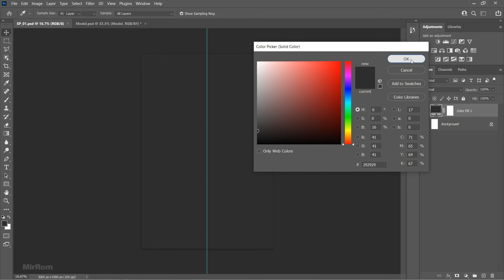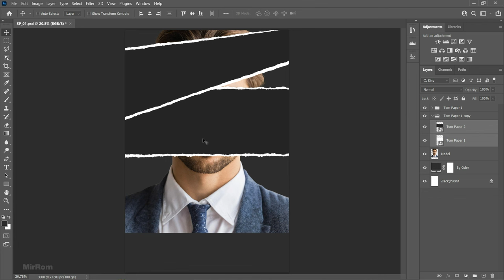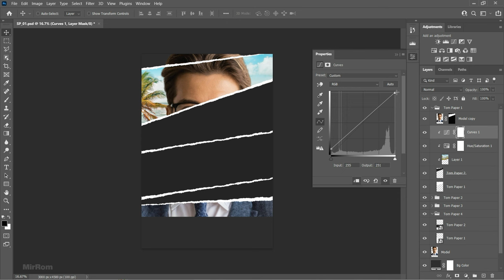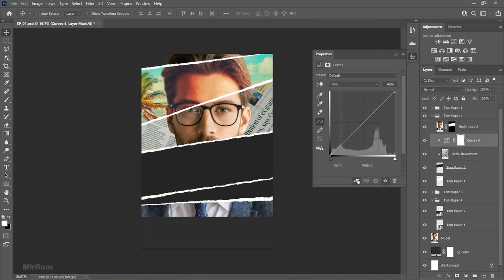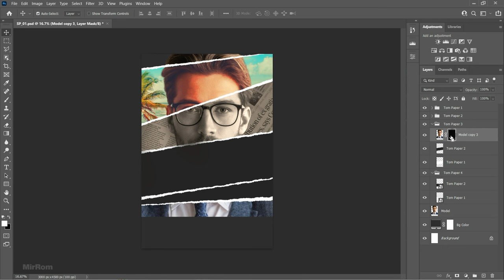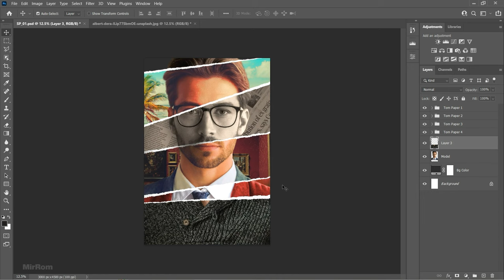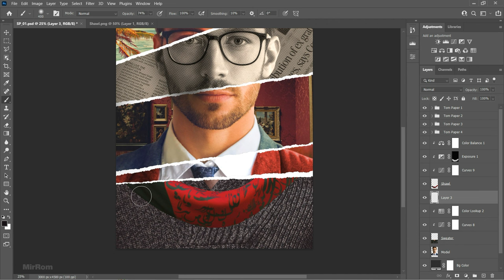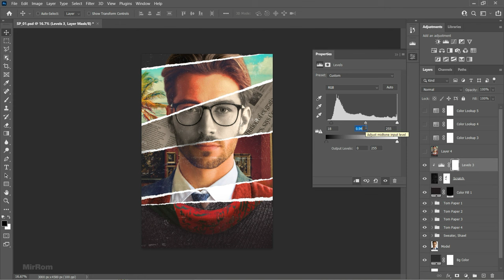Create a Series Poster With a Torn Paper Effect like El Mantequilla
New episode for this week, I made a series poster with a torn paper effect like the TV series El Mantequilla. I will show you how to make my own version of this poster series. Enjoy!
Credit Photo :
Unsplash
Pexels
Pixabay